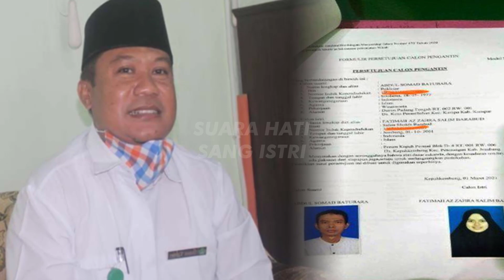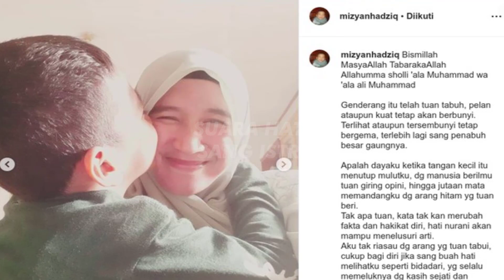InstaStory Mellya Juniarti Mantan Istri UAS, Mendengar UAS Akan Nikahi Gadis 19 Tahun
Gadis berusia 19 tahun yang akan dinikahi UAS tersebut diketahui bernama Fatimah Az-Zahra Salim Barabud.

Menurut informasi, Fatimah Az-Zahra Salim Barabud berasal dari Desa Kepuhkembeng, Kecamatan Peterongan, Kabupaten Jombang.